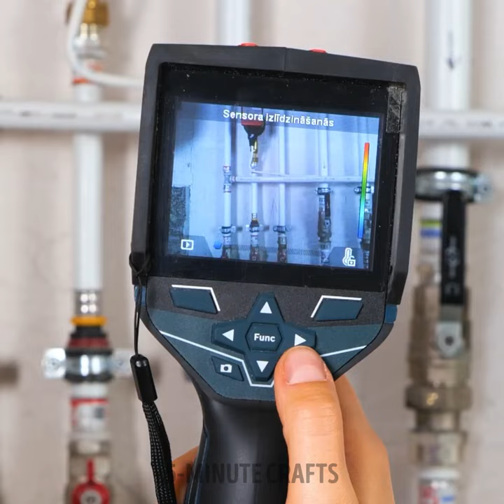Expert Plumbing Tricks for Your Home!